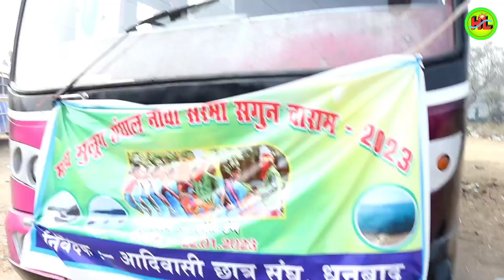ST STUDENTS UNION PICNIC 2023 | PANCHET DAM DHANBAD, JHARKHAND | Hansda Live